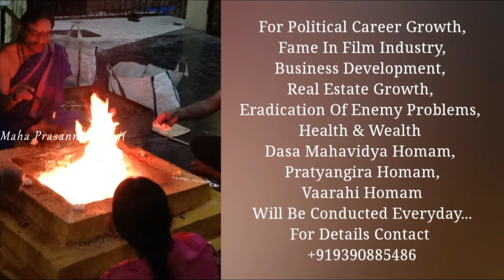Kadamba Vruksha Viseshamulu - Sri Kadambakusumapriya Nama Matmyam...